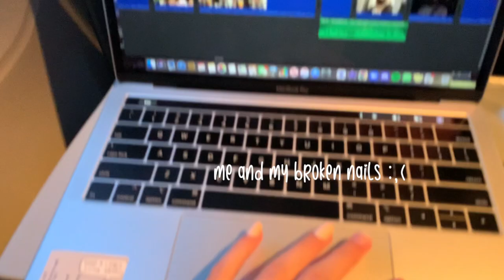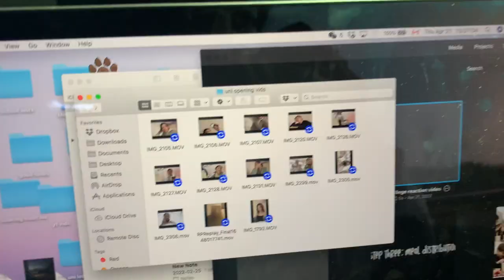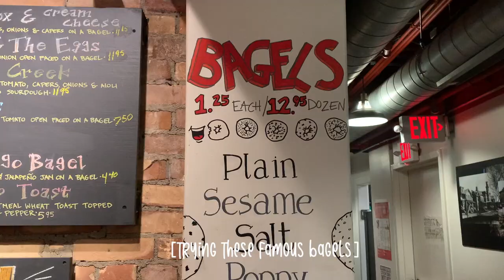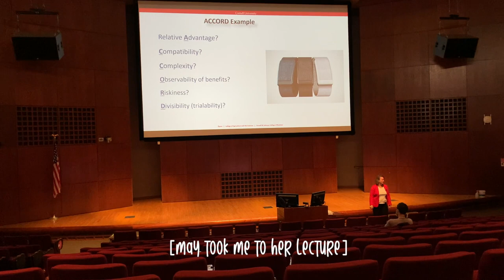COLLEGE TOUR (3/3): CORNELL + NYU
as my week-long college tour came to an end, i still was struggling to figure out which school would be the "right fit" for me. living in new york city had been my fantasy for the longest time. however, everything is just too expensive... as for cornell: i went into ithaca thinking that i wouldve chosen duke. cornell has always been described as "depressing" and "dead". but those are just stereotypes that are not even true. going there, i felt such a strong sense of community. because the city is built around the university, students are put in an environment where togetherness is what generates motivation, ambition, hype energy and positive vibes. also, i would be attending the dyson school of business, where the class size is around 160. i enjoy and thrive by learning collaboratively and in a tight knit circle.

in the end, i chose cornell. from actually touring the school until now, editing the video, i feel confident in my decision. already, i have met such amazing and supportive peopel online and i am so excited to meet them all and continue my adventures and vlogs there!